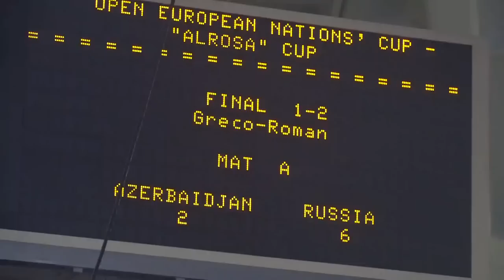КЕН 2015. Греко-римская борьба. Финал. 130 кг. Сергей Семенов (Россия) - Сабах Шариати (Азербайджан)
Официальный сайт - wrestrus.ru
Присоединяйтесь!